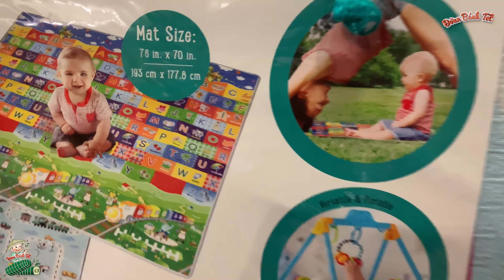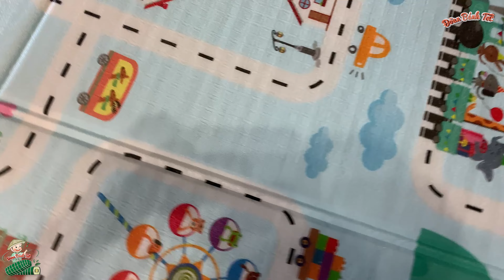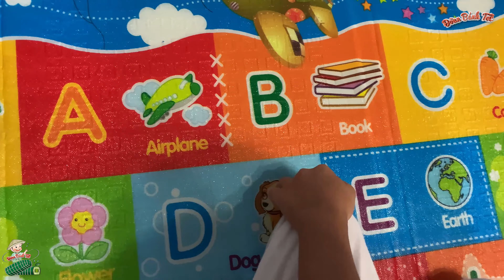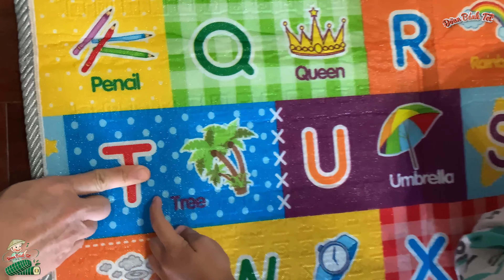Little Journey ABC Bright/City Foldable Playmat